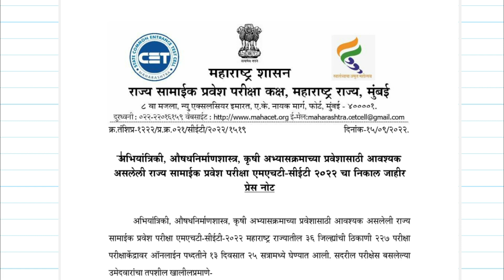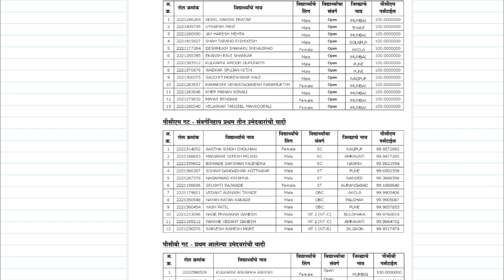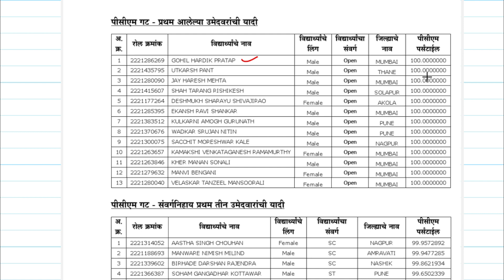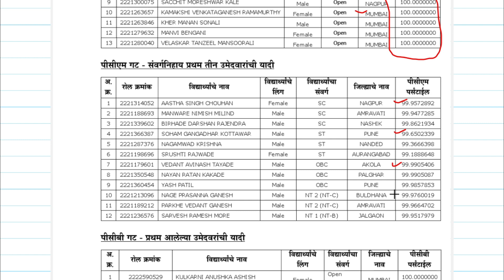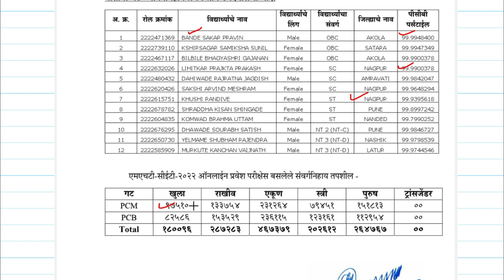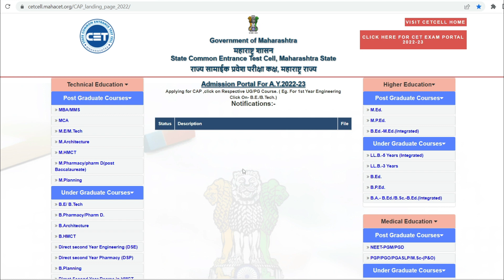MHTCET Toppers | Engineering Admission Process Update 2022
Let's see MHTCET Toppers and Engineering Admission Process Update 2022